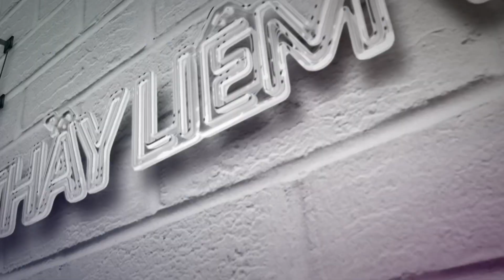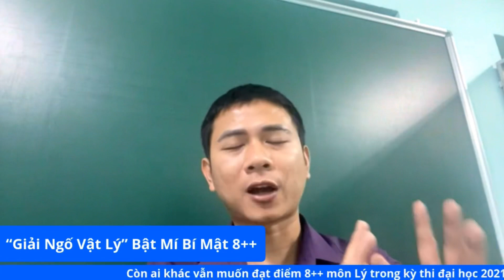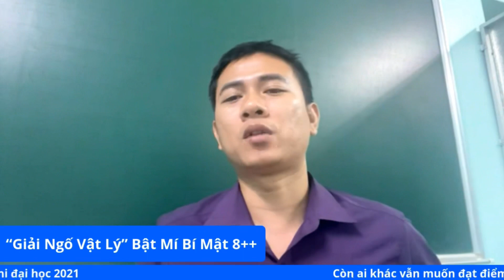Những Điều Chưa Biết Về Khoá Học “Giải Ngố Vật Lý” | Ôn Thi Đại Học Cùng Thầy Liêm Vật Lý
00:00 Bắt đầu
00:39 Đạt điểm 8 môn Lý
01:31 Khóa học online miễn phí
03:30 Thời gian khóa học

Cách đạt được điểm 8, 8++ môn Vật Lý trong kì thi THPT Quốc gia năm 2021 dành cho học sinh trung bình, khá.
Phương pháp luyện đề cấp tốc.
Lớp học online sẽ giúp cho các em tổng quan toàn bộ chương trình lớp 12, xây dựng nền tảng vững chắc các bài toán vật lý và tiếp cận được các bài khó hơn.

Học Online Miễn Phí Đại Cương Về Dòng Điện Xoay Chiều Cùng Thầy Liêm Vật Lý

Tại Sao Học Online Ôn Thi HK1 Cần Chú Trọng Điều Này | Thầy Liêm Vật Lý

Học Online Tuyensinh247 Không Biết Điều Này Nên Mất Điểm Vật Lý -Thầy Liêm vật lý

24h Đầu Tiên Cùng Siêu Phẩm “Giải Ngố Vật Lý” Ôn Thi Đại Học Của Thầy Liêm

Vật lý 12 ôn thi đại học ngay cùng thầy Liêm
Vật lý 12 chương 2 cần học những gì.
Vật lý 12 chương 3 cần học những gì?
Vật lý 12 ôn thi hk1 làm sao để đạt điểm 9
Vật lý 12 lý thuyết học ngay đừng chần chờ.
Vật lý ôn thi đại học cùng thầy Liêm
Vật lý đại cương học ngay nhé em!
Luyện thi vật lý 12 không thể bỏ qua.
Đề thi đại học cần chú ý những gì?
Chữa đề thi thpt quốc gia môn lý 2020.
Ôn thi đại học môn lý cần học những gì.
Thi đại học như thế nào cần học gì?
vật lý 12 chương 5
vật lý 12 chương 4
thầy liêm vật lý
thầy liêm vật lý facebook
thầy Liêm
luyện thi thầy liêm
lý thuyết lý 12 ôn thi đại học
thay liem vat ly
Thầy Liêm Vật Lý hướng dẫn bí quyết chung của những người thành công
Học online với thầy Liêm để được điểm tối đa trong kỳ thi THPT 2021
Phát triển bản thân trong việc tư duy để chiến thắng
Luyện thi đại học siêu tốc cùng thầy Liêm và thầy Nguyễn Quốc Chí
Bài học thành công của những người dẫn đầu.
Tuyensinh247 và thầy Nguyễn Thanh Liêm dạy online.
Tuyển sinh 247 và thầy Nguyễn Thanh Liêm dạy online.
Thầy liêm vật lý giúp em đạt từ 8-8.5 Vật lý khi thi đại học một cách dễ dàng.
Thầy liêm vật lý facebook cung cấp cho em thông tin, kiến thức tất tần tật về kỳ thi đại học 2021.